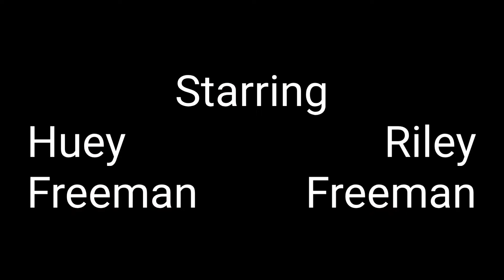The Freeman Boyz 1×8 "U Rejected Me 4 My Homie?"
Riley flirts with a dancer (Iwana Netherly) but fails and gets rejected.